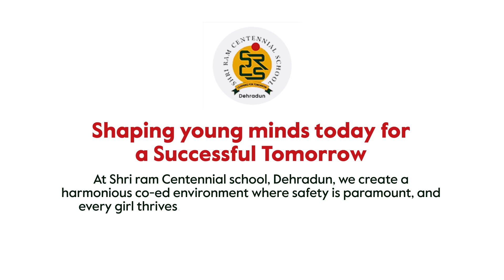Shri Ram Centennial School - A Co-ed Haven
We, at Shri Ram Centennial School, are driven by our commitment to educational excellence and nurturing knowledgeable, successful individuals for a lifetime of success. Moreover, we also place special emphasis on empowering girls to become the leaders of tomorrow. We provide a harmonious co-ed environment for our students where safety is paramount, comfort is guaranteed, and every student thrives.  Tune in to learn more about the safe haven of educational empowerment and intellectual upliftment that is SRCS!